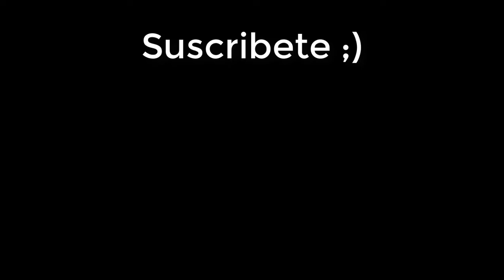El Nivel XL Desconocido De JonathanGD | "The FareWell" 100% By JonathanGD | Geometry Dash 2.11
Aqui Un Nivel De JonathanGD (Seria El Primer Nivel XL de JonathanGD que ha creado y Que Tambien es mi Primer Nivel XL de JonathanGD Que Me Paso Jeje)